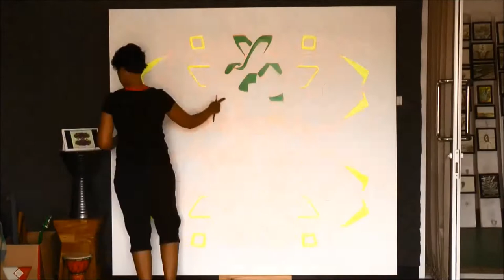"Torus" Art Timelapse: acrylic painting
Art Timelapse: Drawing, Abstract-Surreal, mixed media, Neo-Psychedelic, psych-automatic, lyrical abstraction, meditative formalism, biomorphic, organic, Advanced Zen Tangling, numinous, geometric art. Art By Karma.

Indirect Influences (in no particular order): Kandinksy, M.C. Escher, Hilma Af Klint, S.H Raza, Stanton Mcdonald Wright, Ruth Asawa, Georgia O’ Keefe, Pratuang Emjoroen, Frank Stella, Dale Chihuly, Amrita Sher-Gill, Roberto Matta, Barbara Kasten, Naum Gabo, S. Dali, Judy Chicago